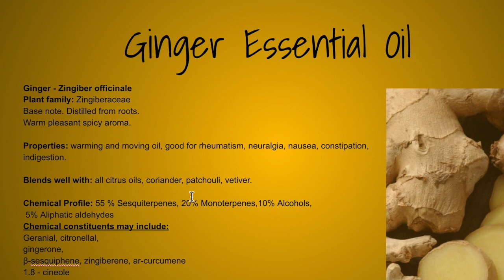Ginger Essential Oil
This video is about Ginger Essential Oil

You probably know Ginger as Ginger Beer or have been drinking ginger tea with Lemon to fight for cold and flu, and indeed it's one of the best oils to soothe sore throats.
Ginger is one of the best oils for an upset stomach and relieve constipation.  It is also an excellent oil to help with motion nausea and  morning sickness.

Ginger is warming and reviving  essential oil  for both the body and the mind and can help lift feelings of fatigue and is helpful for anxiety and nervous tension.
Due to its warming properties it would be a good oil to use for to ease rheumatic pain.
Due to its good analgesic properties it can relieve headaches and general aches and pains, especially muscle pain.